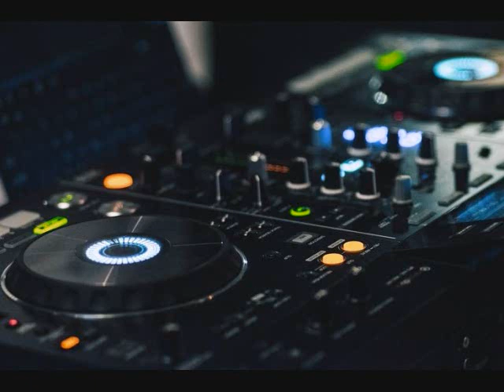Freestyle Lisa Arroyo 2020 Master mix BY DJ Tony Torres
Thank you Lisa May God bless you and your family Have a Merry Christmas and Happy New Year. to you all . From DJ Tony Torres I sell USB's with the best freestyle mixes 150 mixes for $50.00 and CD's for $3.00 with 2 mixes half hour each on them with custom labels. if interested email me at like and subscribe for everyday freestyle house club dance disco doo wop old school and more...